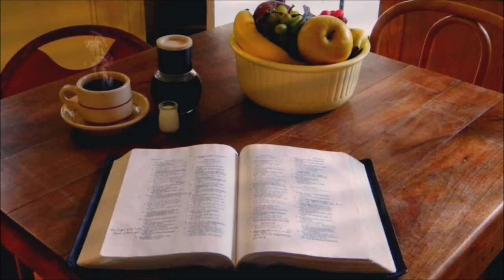Palikau skundus ir pagieža, kad atrasčiau Dievo ramybę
Sveiki visi! Ne veltui užsukote į  mano kanalą. Kiekvienas iš mūsų ieškome atsakymų, kas mes esame ir kodėl mes esame šioje žemėje.  Aš esu toks pats kaip ir jūs, ieškantis, klystantis, bet taip pat pakylantis ir einantis toliau.  Esu teologas ir karmelitas tretininkas, besigilinantis į karmelitišką mokymą ir besistengiantis atrasti savo vietą šiame pasaulyje. Kviečiu visus eiti drauge šiuo keliu ir patirti nuostabių patirčių, kurias gali suteikti karmelitiškasis dvasingumas bei karmelio raštai ir Dvasia.